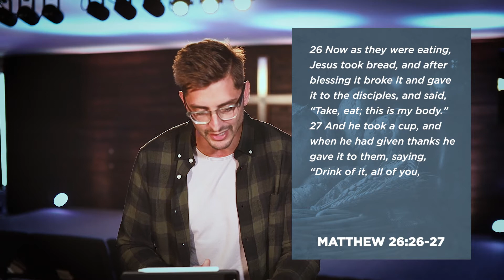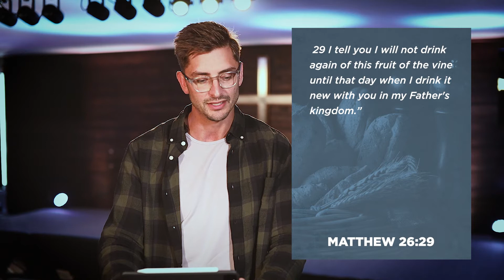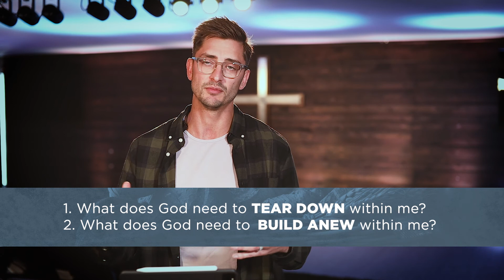Maundy Thursday 2022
Make sure to sign up for a Good Friday service tomorrow 4.15.22 for either 5p or 7p at 2227 Vandalia.

Easter Services 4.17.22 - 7:30a | 9:00a* | 10:45a*   (*childcare available until full)